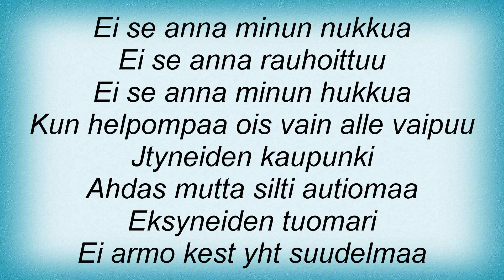Apulanta - JГѓВ¤ГѓВ¤tyneiden Kaupunki Lyrics